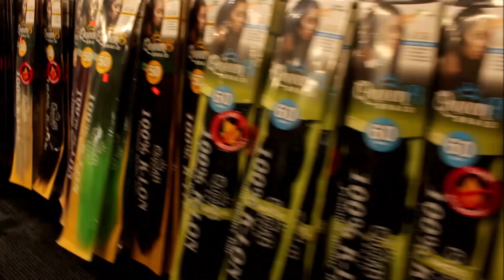Snow and An Event on DAY 13